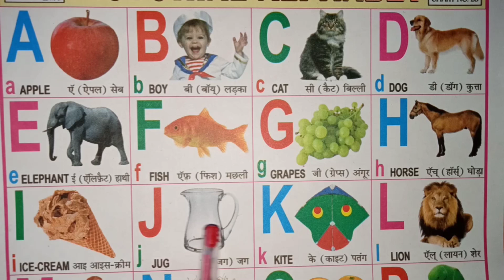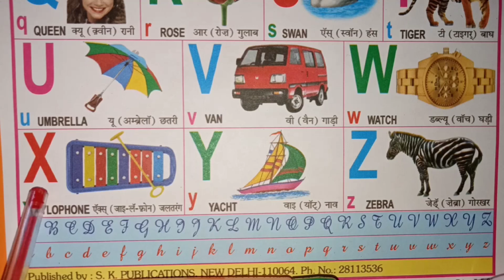A for apple|abcd alphabets|abcd latters abcd phonic sound|abcd song & rhyme